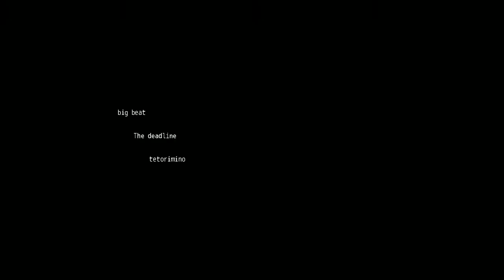tetorimino - The Deadline [BigBeat] ♫ Mumei-11 ♫